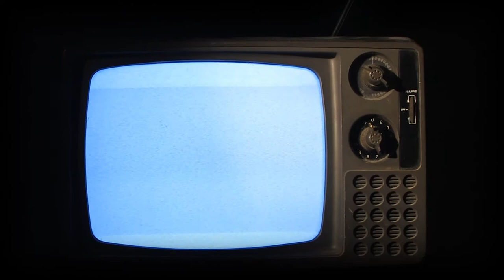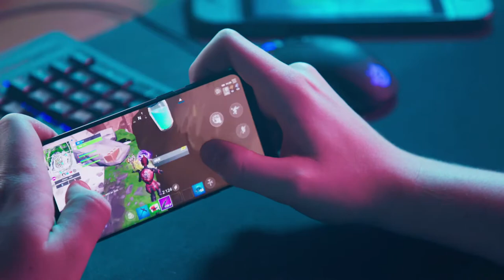Curious Online - using Screens to Relate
📱 By the time smartphones arrived, we weren’t children anymore.

😡 As adults screen time feels so wrong.

🎮 Are video games and social media the new playground?

AI Parenting is here to help you transform screen time from sedating, to relating, and ultimately creating. We help you understand the invisible forces that control your family through awareness of our digital unconsciousness.